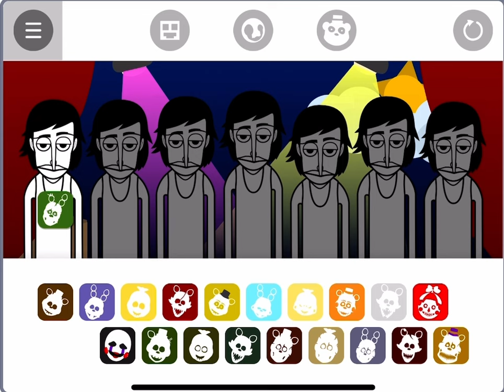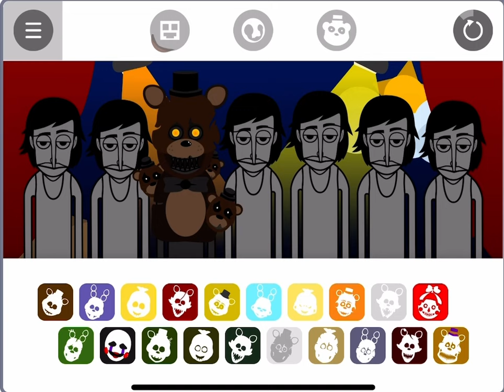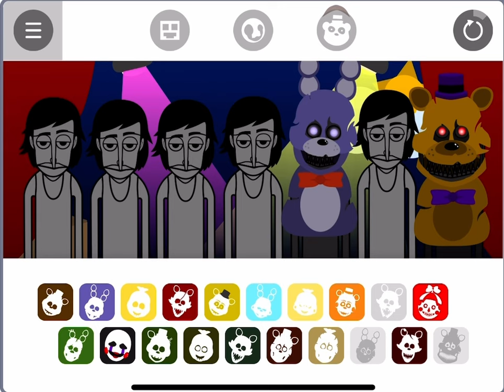Incredibox Mod Showcase - Fazbear’s Project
Link for mod is in the pinned comment